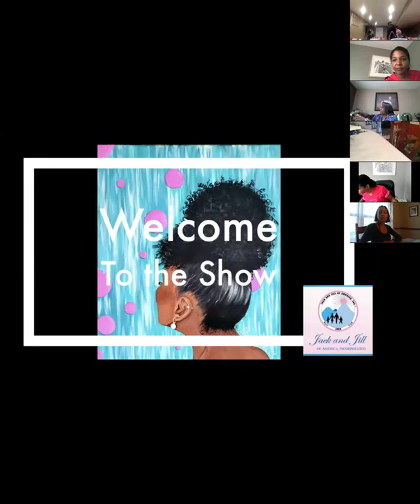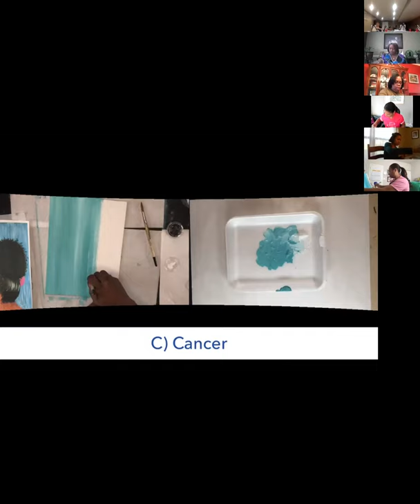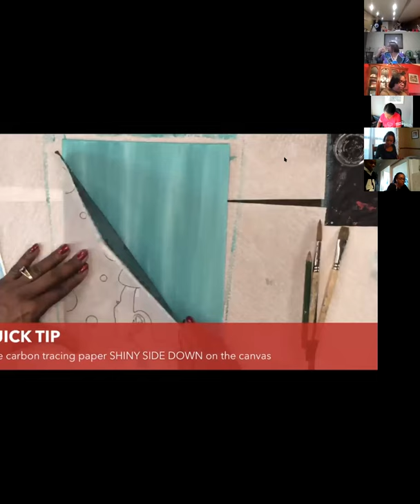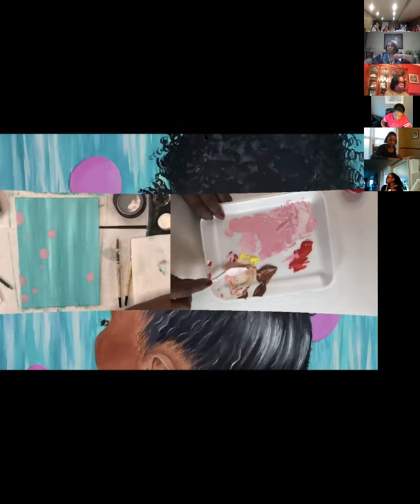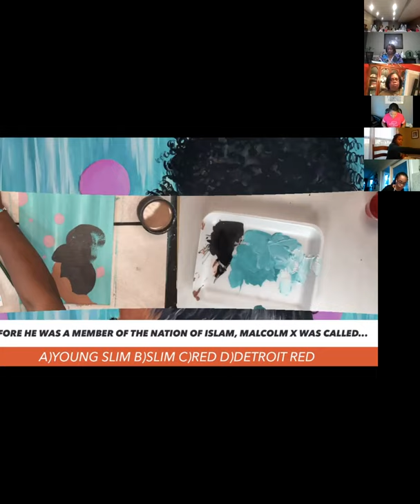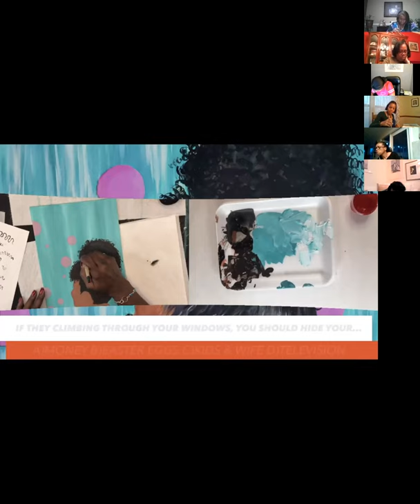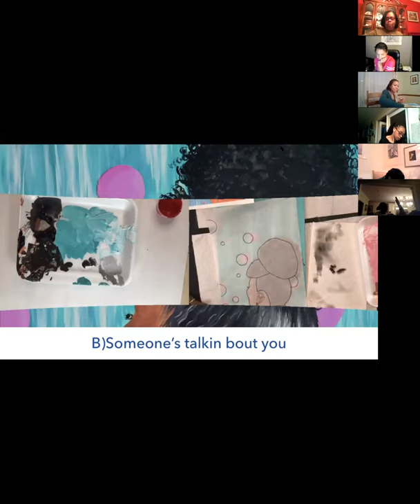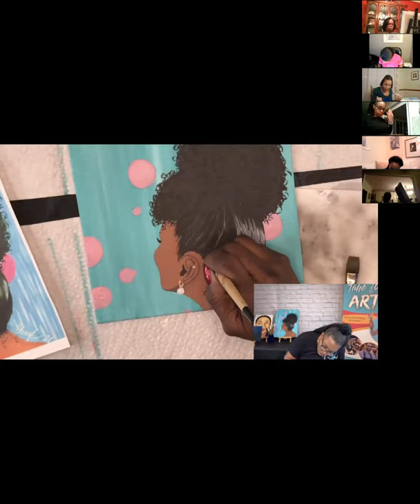Jack and Jill of America - Virtual Paint and Sip with Studio 928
Close the social distance between you, your family and friends with an online party.  Give yourself and your family and friends something to look forward to.

There's always Time for ART! now more than ever.
 Join our Facebook Group to paint online.
Painting is always a fun thing to do indoors. Let your creativity flow with us.

Time for ART! to GO! Kits